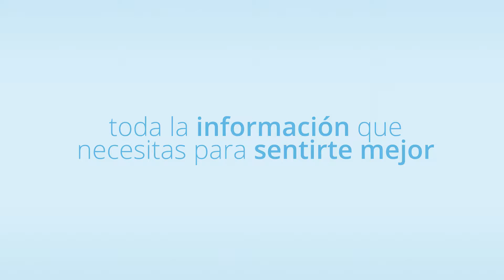Fármacos para el estrés y la ansiedad - Avance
El estrés es una alteración de nuestro estado emocional que nos acompaña en demasiadas ocasiones y habitualmente provoca otros problemas como trastornos del sueño y ansiedad. Esta puede manifestarse como sensación de angustia, miedo o pánico en sus formas más graves.

En este vídeo Mar Menéndez te ofrece una serie de indicaciones y remedios eficaces para tratar estas alteraciones utilizando plantas y complementos alimenticios.